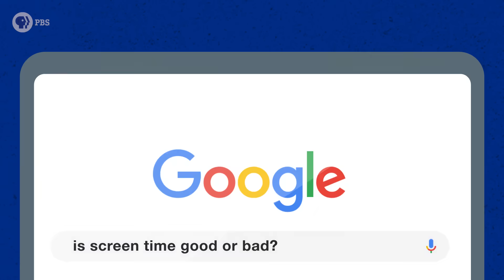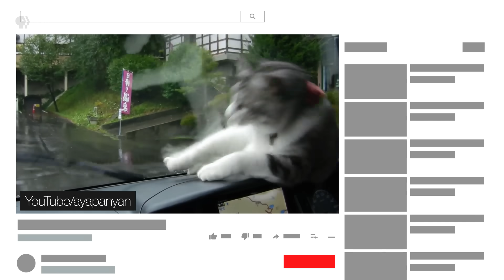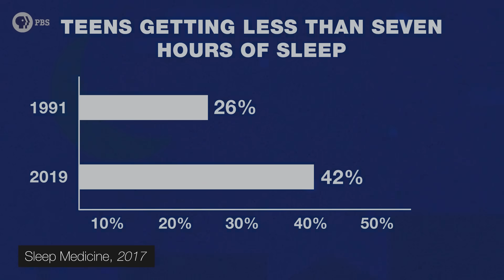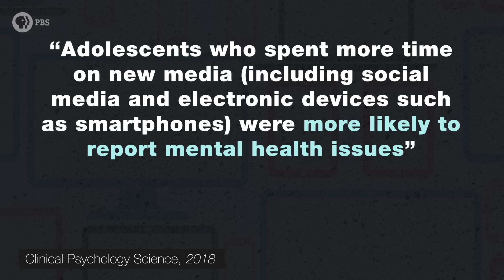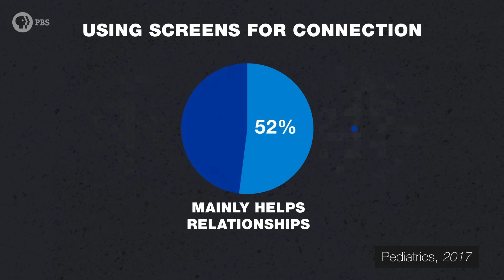Screen Time: How Much Is Too Much?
Even by conservative estimates, the average American spends over 6 hours per day staring at a screen. That's a lot of time. What does scientific research say about it? Is it good or bad for us? Co-produced with @CommonSenseEducation

** What do we mean by the term "screen time", exactly?
"Screen time" as a term isn't that useful, because it doesn't really tell you what you're doing on screen. It's kind of like if someone asks you what you had for lunch, and you say "food" --  that doesn't provide any real info. And not all screen time is created equal. Context matters. Spending 4 hours creating a video for YouTube is WAY different than spending 4 hours watching cat videos. How you feel about and how you process each of those situations won't be the same, so lumping them all under "screen time" doesn't make much sense.

** So is screen time good or bad for us?
Our digital lives can take a physical toll on us -- multiple studies have shown that excess screen time can lead to bad sleep. And some researchers even use the term "addiction" when talking about how we interact with our devices, although there's a lot of debate on whether or not screen time can be a bona fide addiction like gambling. And there is some research that found that the more time people spent in front of screens, the more it affected their well-being -- their chances of developing depression and suicidal thoughts went up.

Sure, some people have to deal with feeling overwhelmed because of drama or feeling pressure to only post a highlight reel of themselves to make them look good to others. But, in many studies, a majority of teens say that social media "mainly helps" the relationships they already have with their friends. And when you look at stuff like multiplayer video games, Twitch streams, or Reddit, wandering around online allows you to find your "tribe". If you don't quite fit in where you live, or you live in a small or isolated community, QUALITY screen time might be essential to keeping you sane.

SOURCES:
Media Use By Tweens and Teens (Common Sense)

Increases in Depressive Symptoms, Suicide-Related Outcomes, and Suicide Rates Among U.S. Adolescents After 2010 and Links to Increased New Media Screen Time (Clinical Psychological Science)

The Kids (Who Use Tech) Seem to Be All Right (Scientific American)

The association between adolescent well-being and digital technology use (Nature Human Behaviour)

Passive Facebook Usage Undermines Affective Well-Being (Journal of Experimental Psychology)

Facebook Use Predicts Declines in Subjective Well-Being in Young Adults (PLoS One)

Digital Life and Youth Wellbeing, Social Connectedness, Empathy, and Narcissism (Pediatrics)

FOR EDUCATORS
Get your students in the discussion on KQED Learn, a safe place for middle and high school students to investigate controversial topics and share their voices.